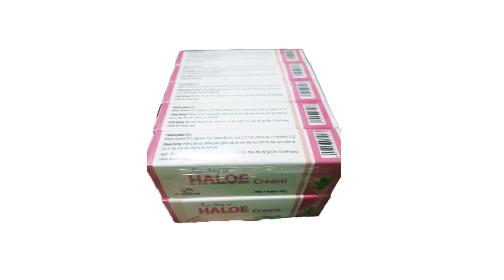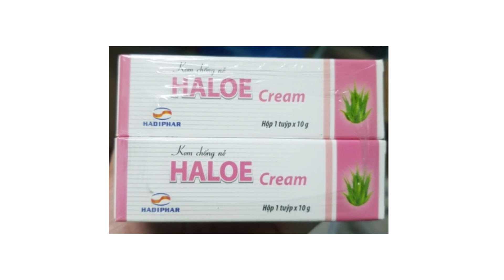Haloe cream Hadiphar - Giúp giữ ẩm cho môi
Công dụng
Giữ ẩm, giúp cho môi, mặt và da không bị nứt nẻ vào mùa hanh khô.
Kem siêu dưỡng ẩm, chống nẻ, tái tạo tế bào da mới, nuôi dưỡng và mang lại làn da mịn màng khỏe mạnh.
Phù hợp với các trường hợp da khô nứt nẻ do thời tiết hanh khô của mùa thu đông, mùa khô; tiếp xúc với chất tẩy rửa và môi trường lao động ô nhiễm.